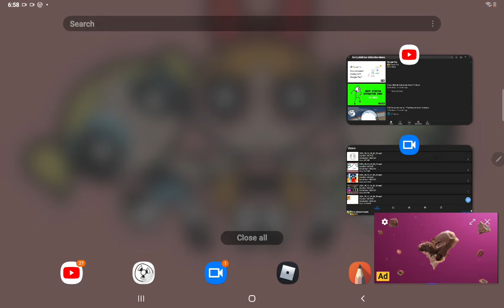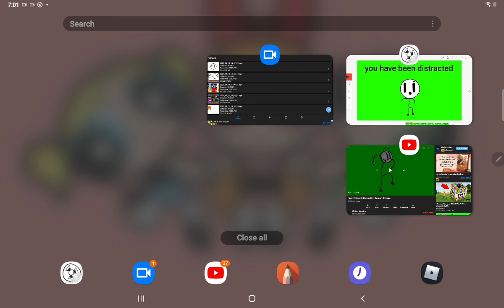Henry stickmin distraction dance (REMAKE)